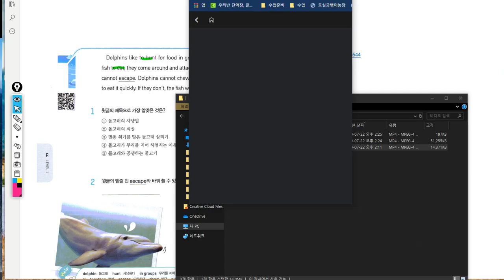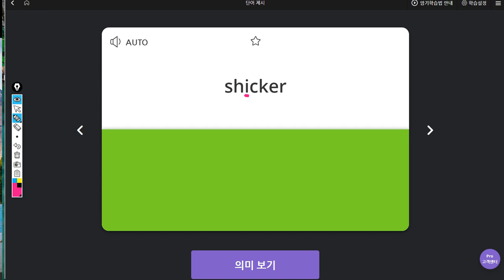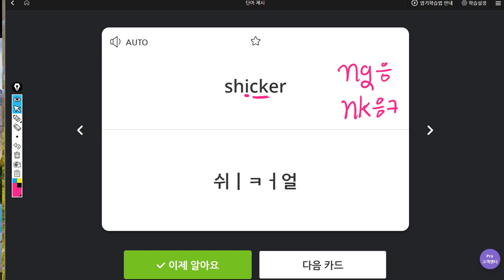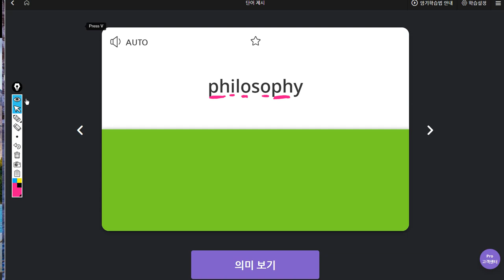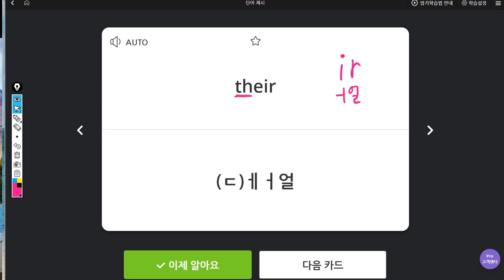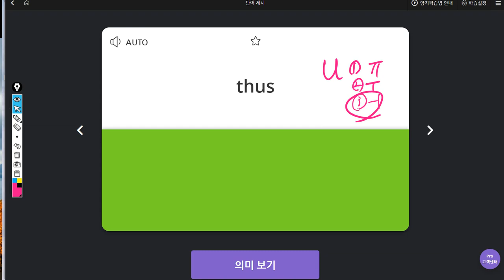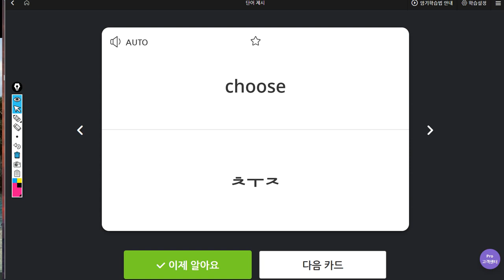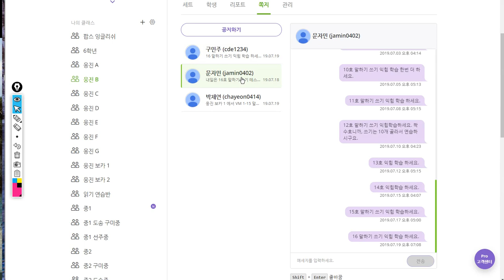문자민 2019 07 22 일대일